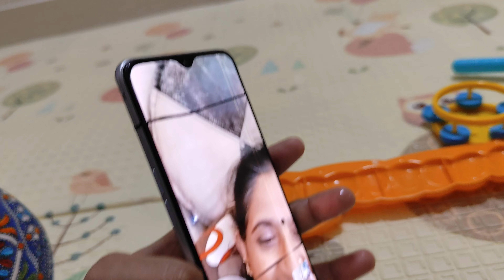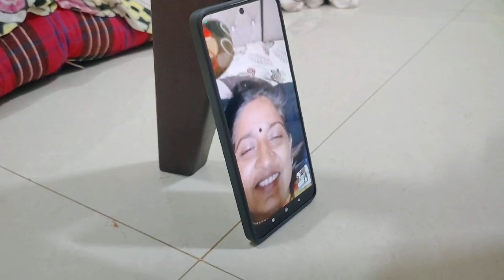किती ती मस्ती 🐣😍